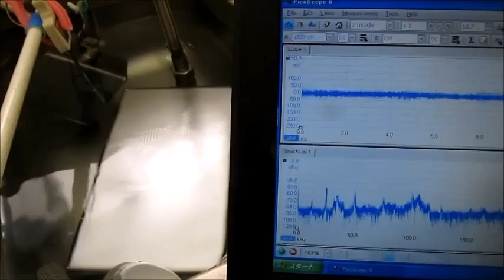超音波システムの技術 Technology of supersonic wave system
３種類の異なる周波数の「超音波振動子」を利用する技術

２種類の異なる「超音波振動子」を同時に照射するシステム